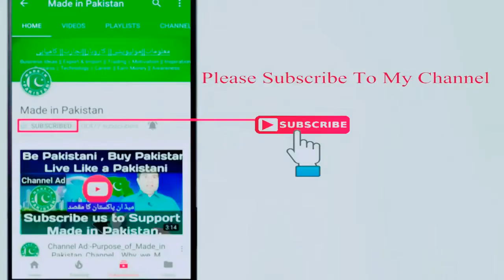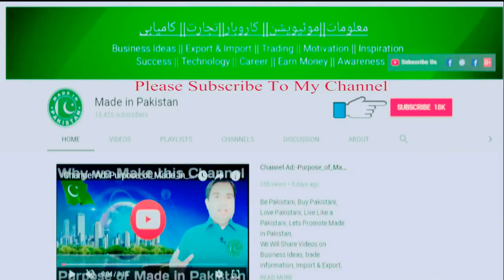Goat Farming Expert Opinion | Interview of Shahid Nawaz on Goat Farming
Goat Farming Expert Opinion
how to start Goat Farming
bakri k farm k faiday aur nuqsanaat
Goat farming well explained
TIPS AND TRICKS FOR HANDLING GOAT FARM
If you're going to start a small business as new beginner then, you've to read this whole video description for understanding many important things before starting your own business.
Before choosing any business, you need to identify your passion. If you don't find your passion then, these all  business ideas for beginners are worth less.
There are many filed you can choose for starting a small business as beginner. Agriculture, import & export, technology, arts & crafts, Internet, Traveling and many more field are evergreen in present market. If you're still confused then, comment your question. I'll give you answer.

Well, I've some questions which might be cleared from your side.
1. What is your level of preparedness? Are you skilled in your business?
2. How much capital do you have? Do you have specific amount of money to run your small business?
3. Do you know about who is on your team?
4. Also, have you redirected about how strong is your business plan?
5. What business idea and skills do you've in mind?
Be cleared with these all 5 questions before selecting any business ideas.
About Speaker:-
Ateeq Ahmad is a Public & Motivational Speaker, Corporate Trainer, and Inspirational Coach & Leader for every age group, Businessmen, Corporate executives, Employees, Students, Housewives, Networkers, and Sportsmen and for all who wish everlasting Success, Happiness, Peace and Personal Growth. He helps people to change their belief & thought pattern, experience less stress and more success in their lives through better communication, positive thinking and spiritual knowledge.
Ateeq Ahmad is Emotionally Promoter of Made in Pakistan.
About Channel:-
Made in Pakistan is an Urdu YouTube channel for information on business ideas.We upload videos on business to help people to understand the business models. We are Sharing information and Awareness About Business Plans, Feasibility Reports, Practical Videos on different Business in Urdu/Hindi.
Our Business ideas are, Innovative, Unique,Problem solving,Profitable.keep Watching Smart Business Ideas.